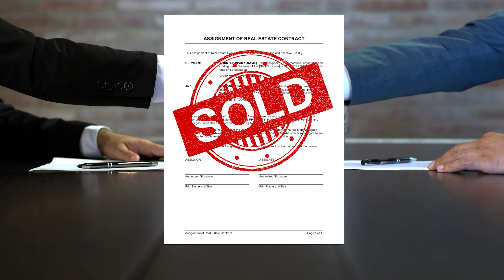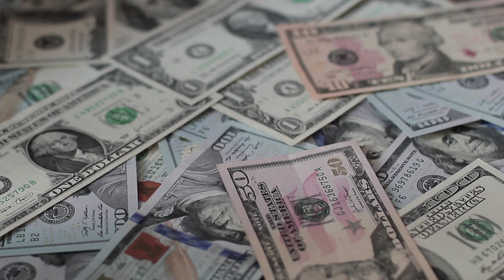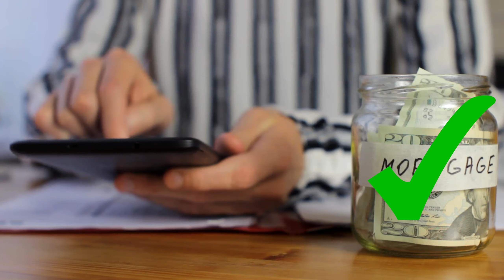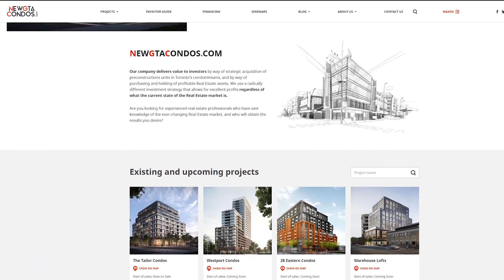Как инвестировать в Pre-Construction. Эпизод №10. Стратегия 2: покупка и продажа Pre-Construction.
Вторая из рекомендуемых нами стратегий инвестиций в недвижимость: перепродажа квартиры на стадии котлована и ее перепродажа через год-два после завершения строительства.

Другие ЭПИЗОДЫ ПРОГРАММЫ “Как инвестировать в Pre-Construction”:

Передачу ведет Максим Багинский (Maxim Baginskiy), основатель портала NewGtaCondos.com и президент компании Right At Home Realty Investments Group Brokerage.

КОНТАКТЫ:
New GTA Condos
10376 Yonge St Unit 306 Richmond Hill, Ontario Canada